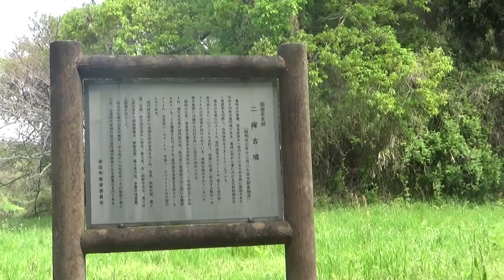新庄二塚古墳 前方後円墳 全長60ｍ高さ10ｍ 6世紀中期 （全国でも珍しい古墳）前方部・後円部・造出部それぞれに横穴式石室がある。国史跡 古墳オタク必見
葛城山系の東麓、幅広い尾根を平坦に整地して築造された全長60mの前方後円墳で別名「銭取塚」とも呼ばれています。6世紀中頃に造られたと推定されており、前方部・後円部・造出部それぞれに横穴式石室があるという、全国でも珍しい古墳で国史跡になっています。尾根を切り出して作った古墳なので見晴らしがよく、奈良盆地を一望できます。